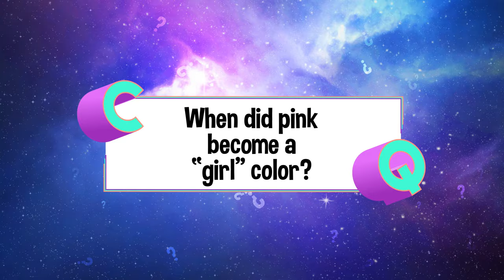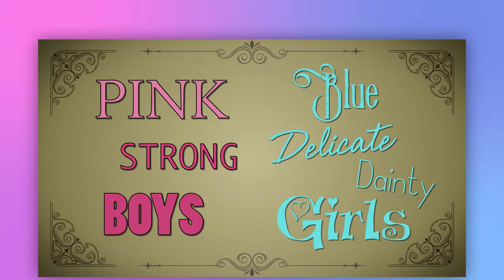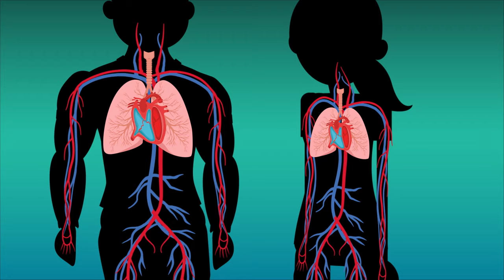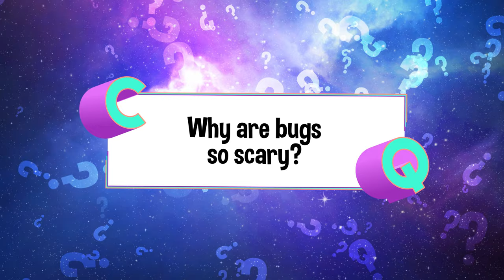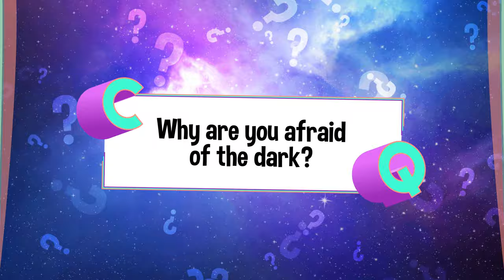7 Questions EVERYONE Wants Answered | COLOSSAL QUESTIONS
7 Colossal Questions that everyone wants answered!

0:00 When Did Pink Become a "Girl" Color?
2:26 What Happens After You Die?
5:02 Are Boys Stronger Than Girls?
6:50 Why Do Diamonds Cost So Much?
9:15 Do Animals Dream?
11:32 Why Are Bugs So Scary?
13:49 Why Are You Afraid of the Dark?

Narrated by: Matt Schneck and Tauri Miller

Written & Directed by: Matt Levy
Edited & Animated by: Matt Schneck, Jesse Henderson, Anton Makarau, and G. Jesse Martinez